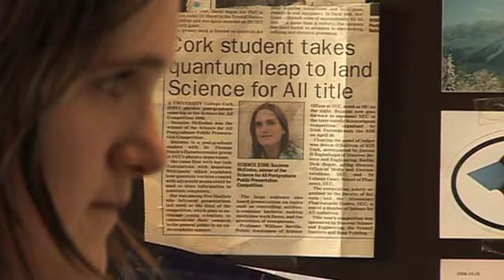Your Science Your Say: Suzanne (Quantum Whirlpools)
Your Science Your Say is part of a Master's in Science Communication by Ian Brunswick at Dublin City University.  In the summer of 2008, Three Irish scientists 'pitched' their research via video, and audiences on the web and at the Science Gallery in Dublin voted on which researcher to fund.

The scientist receiving the most video votes got a €4,000 grant to support his/her research and outreach activities. Voting was open until August 16th.

Suzanne McEndoo was the eventual winner.

The views expressed on these videos are the personal views of the researchers and are not reflective of Discover Science and Engineering or any organisation that they are associated with.